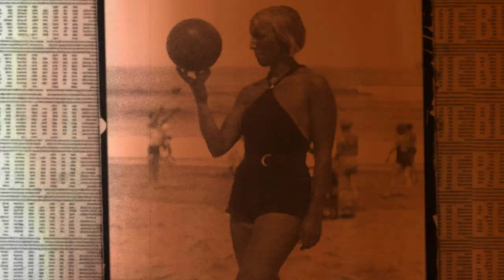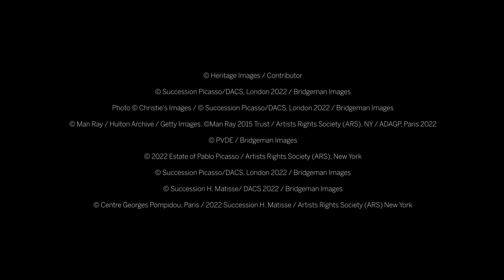Pablo Picasso and the Collision of Muses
Vice Chairman of Global Fine Arts Simon Shaw dives into an incredibly provocative work by none other than Pablo Picasso. The piece, Femme dans un Fauteuil (1927), shows Picasso at a complicated crossroads between muses, as the painting was produced the same month Picasso would meet Marie Therese Walter, in addition with his ongoing marriage with Olga Khokhlova. We see elements of both figures within Femme dans un Fauteuil, as Simon notes, and it makes for a truly exquisite transitional work of art that is central to both Picasso’s Oeuvre and the David M. Solinger Collection.

Femme dans un Fauteuil will be offered in the David M. Solinger Collection Evening Auction in New York on the 14th of November at 5:30 PM EST. Watch the livestream on Sothebys.com.